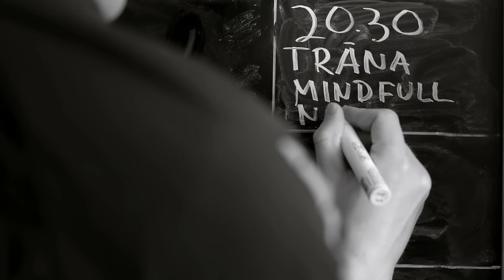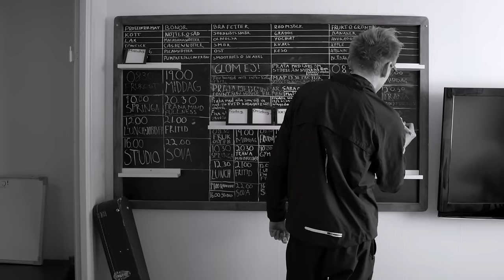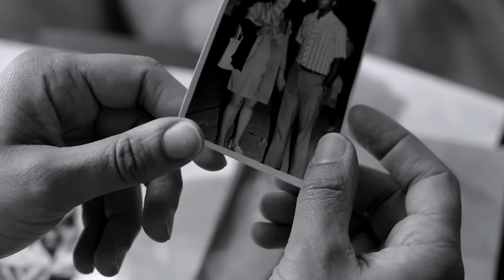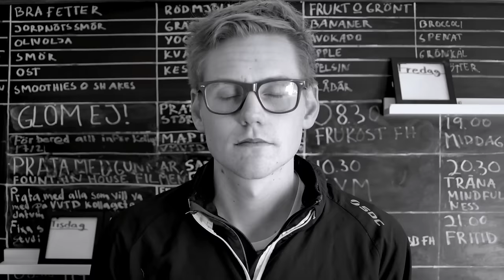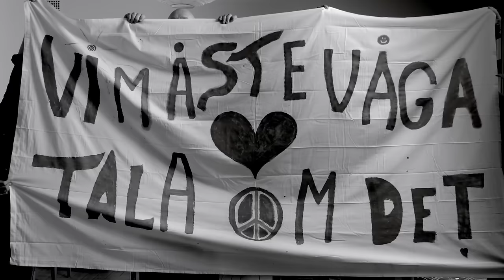Freddie Wadling – Nu Lyfter Vi Från Marken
Regi: Johan Söderberg
Foto: Adam Nilsson

Medverkande:
Hasse Airkr Bergman
Jim Jorefors
Love Lindblom
Maria Palmqvist
Kristan Coleman
Viktor Friberg
Yolanda Asama
Christer Larsson
Gunnar Hellström